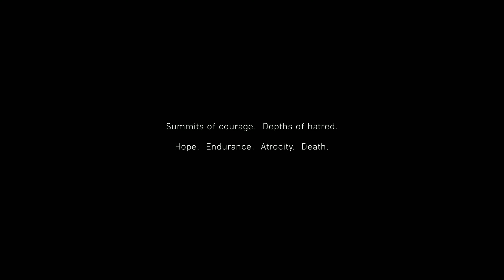Still Nvidia GTX 1070 is AWESOME | 4K Ultra Settings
PLAYED On
MSI GE73VR 7RF LapTop
Core i7 8550U @ 1.9GHz
16 GB Ram
Nvidia GTX 1070